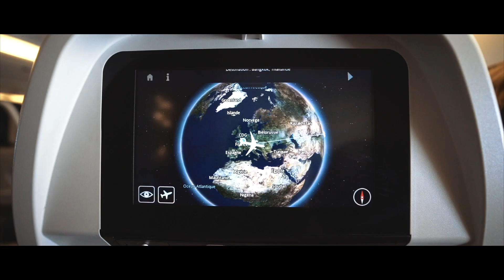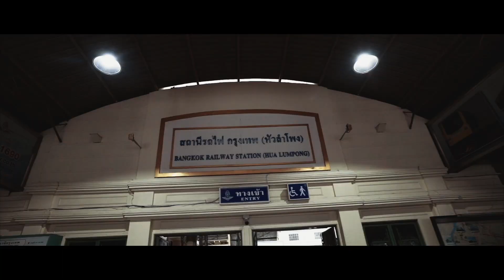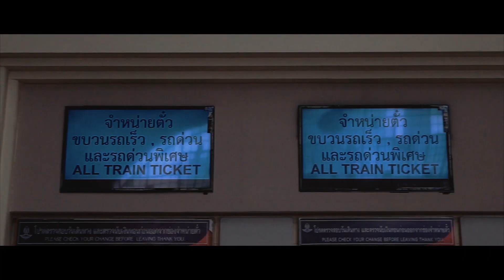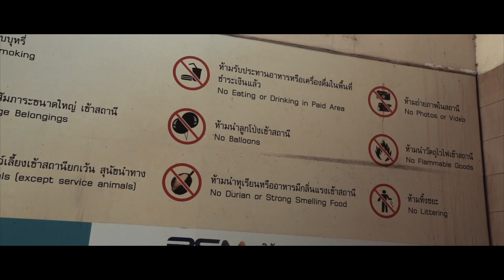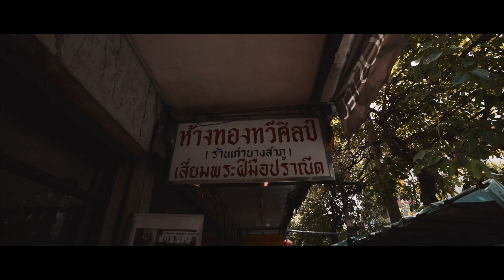Thaïlande 2018 | VLOG 1 | Bangkok, Ayutthaya, Lad Mayom, temples, streets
Vlog day by day de Bangkok à Ayutthaya, les temples, les rues, les marchés de streetfood ... La Thaïlande quoi.

⚠ Cette série n'est ni composée de films au rendu cinématic comme j'ai l'habitude de le faire pour mes clients et n'est pas non plus un reportage, c'est juste un vlog. Merci de ne tenir rigueur ni de la qualité des images, ni des plans hasardeux filmés à la va vite et à main levée, ni du son de moyenne qualité ...

N'hésitez pas à poser vos questions en commentaires.

Let's go !

Mon matériel :

Le meilleur objectif polyvalent et super lumineux (pour le reportage) : Sony 24-70mm f2.8 GM

La focale fixe lumineuse la plus polyvalente (pour le reportage et le portrait) :
Zeiss 35mm f1.4
Il devient un 48mm en appuyant sur le bouton APSC S35

Le meilleur objectif à portrait :
Zeiss 55mm f1.8

Filtres ND variables :
Cokin Pure Harmonie ND variable

Cartes mémoire :
Sandisk Extrem Pro 300mbs 64Go
Lexar150mbs 128Go

Ecran :
SmallHD Focus

Lights :
Lumière continue :
Rotolight Neo
Flash strobe Godox AD600BM
Télécommande Godox

Micros :
Rode Videomicro
Rode Videomic rycote
Rode Smartlav (micro cravate)

Sac bandoulière :
Retrospektive 5

Sac à dos :
Lowepro Protactic

Tour de cou :

Plateau rapide :

Monopod :
Ifootage Cobra

Rotule fluide pour le monopod :

Le document collaboratif (en cours de rédaction) :pour apprendre à utiliser son Sony A7III ou A7RIII, A9, A7SIII, A6500, etc ...